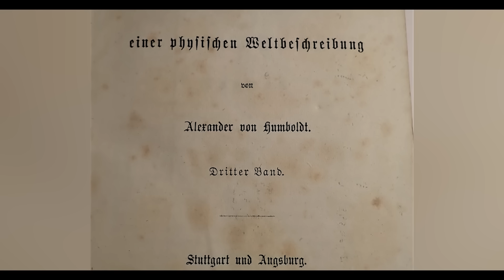We Have A Climate Emergency: Climate Podcast | Season 1 Review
The Conversations on Climate Podcast Season 1 Review

Welcome to this review of Season 1 of the Conversations on Climate podcast, where we explore the human impact on the environment and discuss whether climate change is truly a problem we need to address. Throughout Season 1, we have been joined by experts, researchers, and educators, and world-leading business owners who have shared their insights on various aspects of climate change, its effects on our planet, and how we as business owners can make a significant difference.

In this review, we will take a closer look at some of the most thought-provoking discussions from the season, touching on topics such as greenhouse gas emissions, deforestation, renewable energy, and the role of government and businesses in mitigating climate change. We'll also delve into the different perspectives on the urgency of the climate crisis and the potential solutions we can adopt to address this global challenge.

If you're interested in learning more about the human impact on the environment and want to hear from leading experts in the field, this video is a must-watch! As we prepare for Season 2, we invite you to join us in the ongoing conversation about climate change and to be part of the business solution for climate mitigation as we work together towards a more sustainable future.

NEVER MISS A WORD . . .